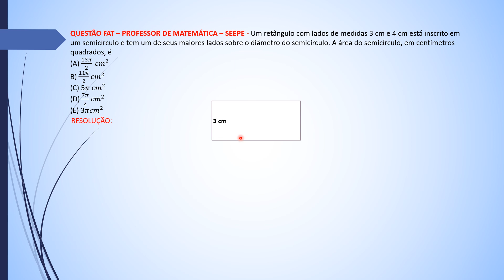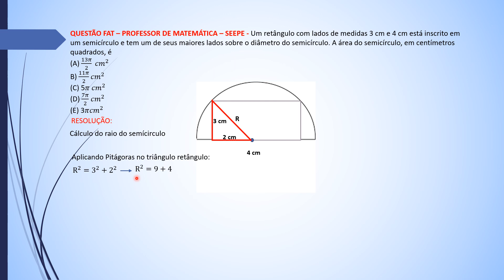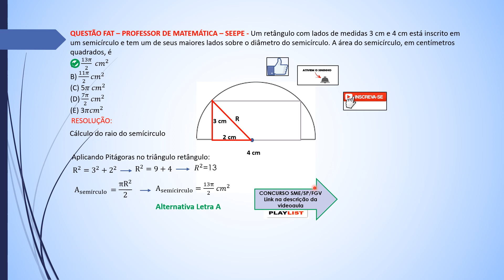AULA 51 - FUNDAÇÃO GETÚLIO VARGAS -Um retângulo com lados de medidas 3 cm e 4 cm está inscrito em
QUESTÃO FAT – PROFESSOR DE MATEMÁTICA – SEEPE - Um retângulo com lados de medidas 3 cm e 4 cm está inscrito em um semicírculo e tem um de seus maiores lados sobre o diâmetro do semicírculo. A área do semicírculo, em centímetros quadrados, é
(A) 13𝜋/2  〖𝑐𝑚〗^2
B) 11𝜋/2 〖𝑐𝑚〗^2
(D) 7𝜋/2 〖𝑐𝑚〗^2
(E) 3𝜋〖𝑐𝑚〗^2

CONCURSO DE MATEMÁTICA – SME/SP – FUNDAÇÃO GETÚLIO VARGAS